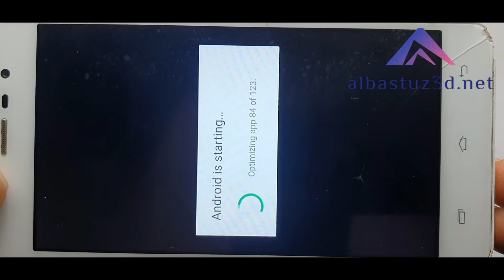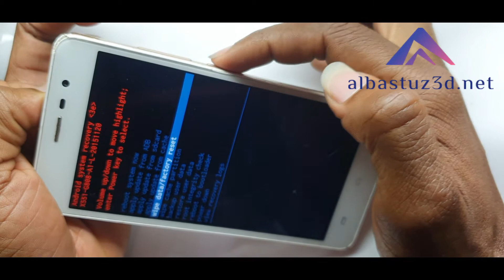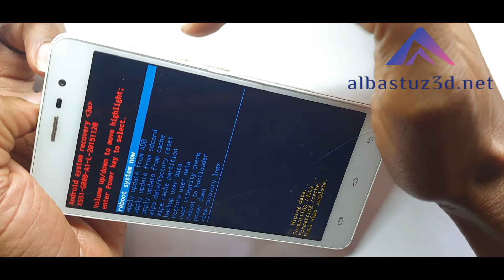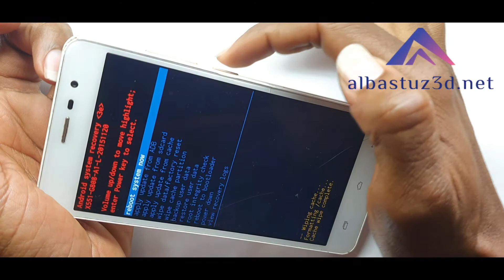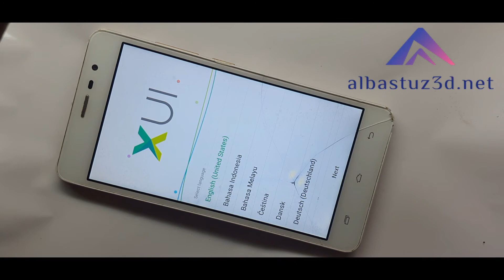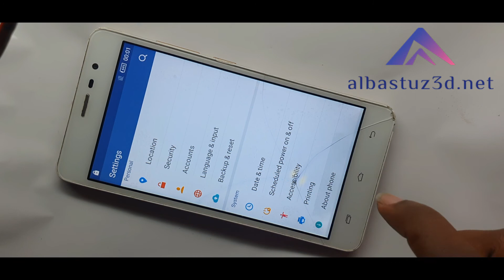Android is starting optimizing app 1 of 1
Wondering:
Why does my phone say optimizing App 1 of 1?

How do I fix optimizing App 1 of 1?

How do I fix Android start optimizing app?

What does it mean when Android is optimizing apps?